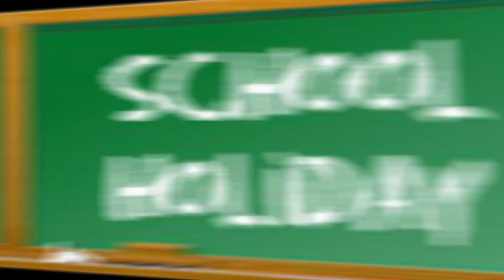Delhi to Meerut in 45 minutes, Expressway now open to public l SPHS l 02.4.2021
Delhi to Meerut in 45 minutes, Expressway now open to public

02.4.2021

SCHOOL NEWS

 BREAKING NEWS

 WORLD NEWS

 COVID UPDATE

GENERAL KNOWLEDGE

WEATHER REPORT